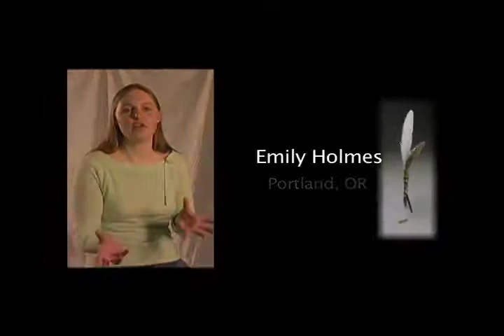Emily Holmes, Portland, OR: "Why This Project is Important"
Emily Holmes of Portland, OR answers the question, "Why is the It's Our Story project so important?"